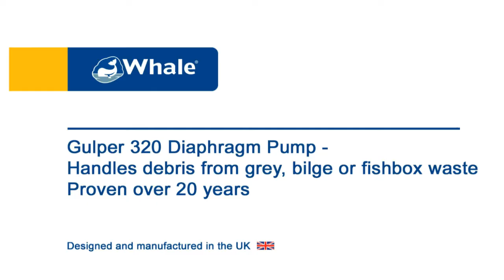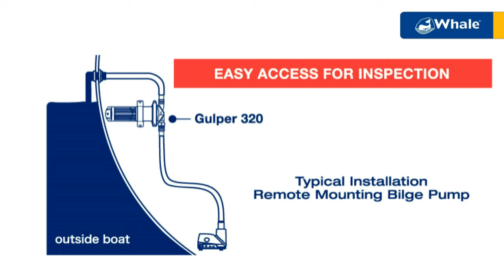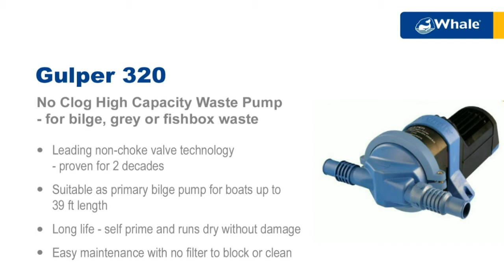Whale Gulper 320 Diaphragm Pump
Whale Gulper 320 Diaphragm Pump - May17